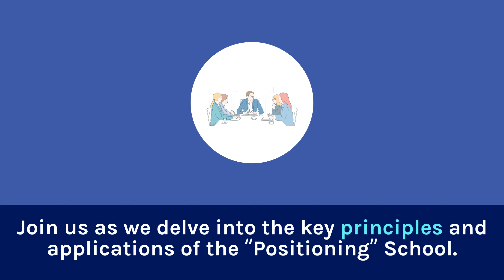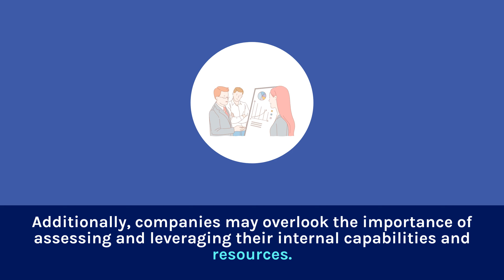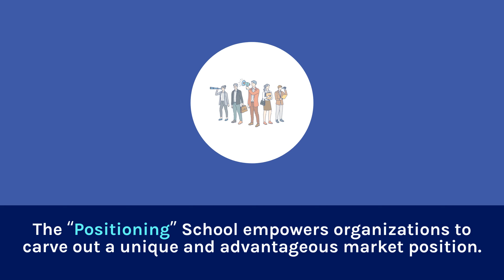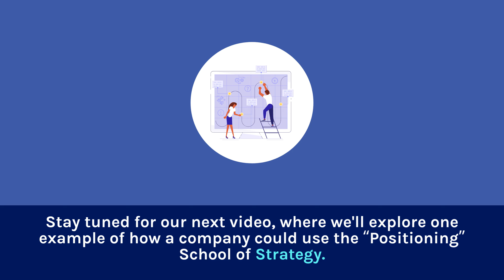Strategy Management - The Positioning School of Strategy (Video #20)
In This video, we'll explore the “Positioning” School of Strategy and its significance in achieving a competitive advantage.
Join us as we delve into the key principles and applications of the “Positioning” School.